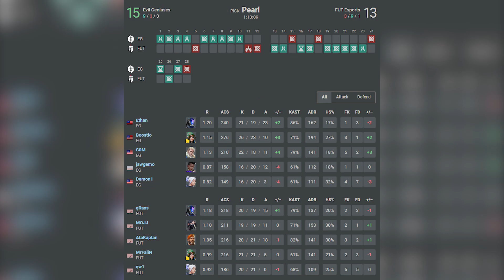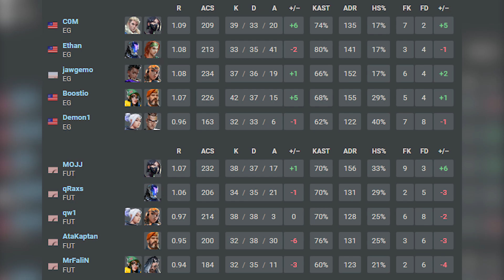Evil Geniuses vs FUT Esports - HIGHLIGHTS | VALORANT CHAMPIONS 2023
🔹Evil Geniuses
1. Boostio
2. Ethan
3. jawgemo
4. C0M
5. BcJ

🔹FUT Esports
1. mojj
2. qRaxs
3. qw1
4. MrFaliN
5. ATA KAPTAN